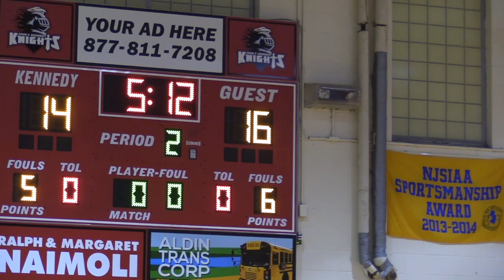The Rec. Show Presents Hollywood Ballers Vs. Playaz Lightweight Championship Game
Paterson Division Of Recreation The Rec.Show Hosted By Benjie E. Wimberly. Paterson Division Of Recreations Cable Show.